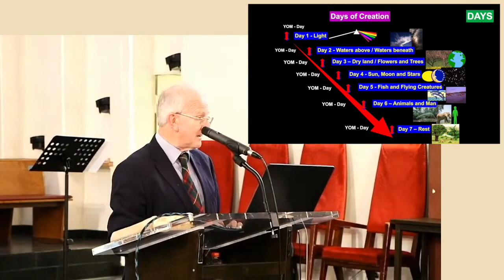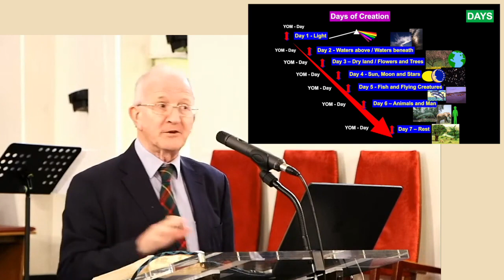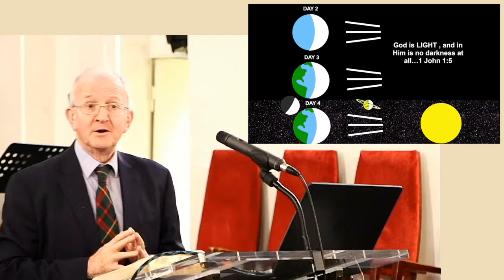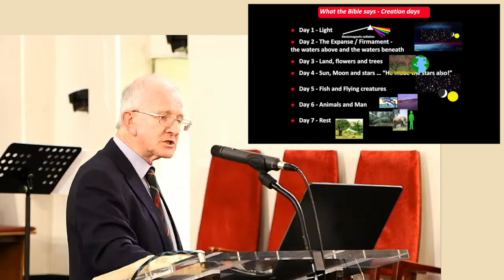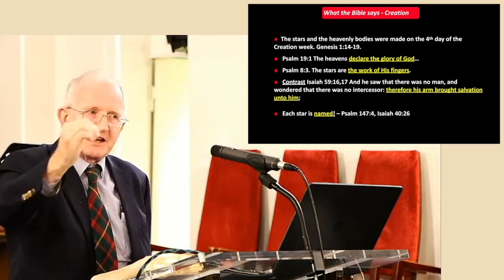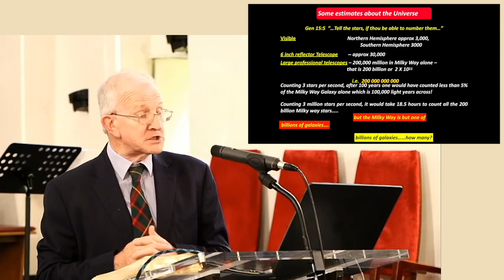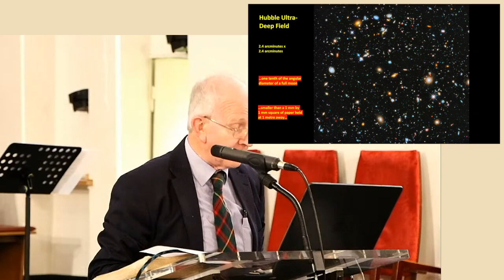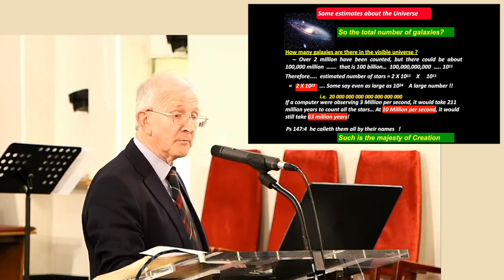Psalm 19｜Prof Andy McIntosh｜Sunday Sermon 20.11.22｜Crossway Church Berlin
We are thrilled to have Professor Andy McIntosh join us at Crossway as he presents an apologetic exposition taking a deeper look at the psalmists praise in the light of scientific discoveries and helping us understand God's eternal power and majesty!

Would would love to have you join us! Let us know if you are planning a